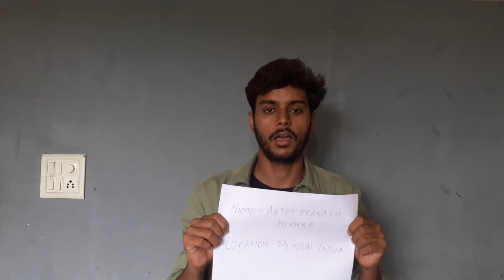Audition for Hank | CSA